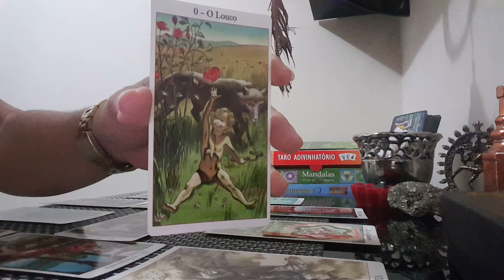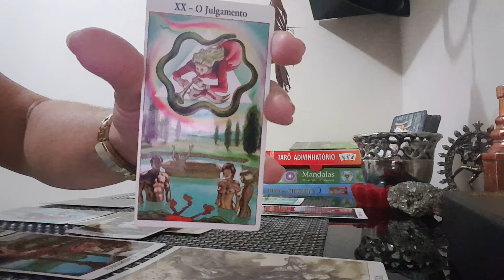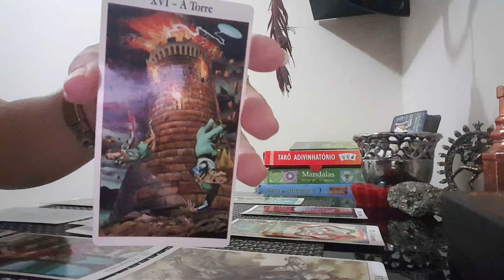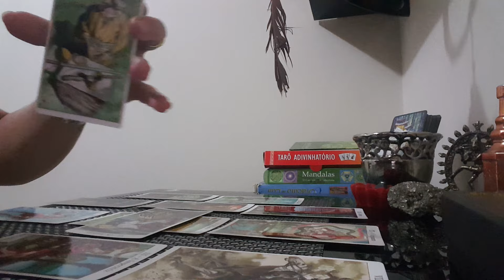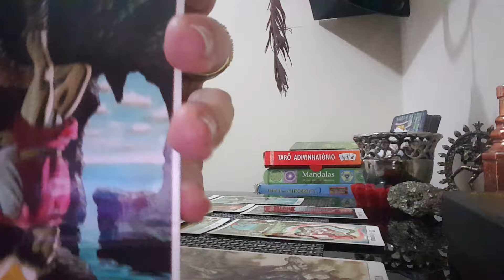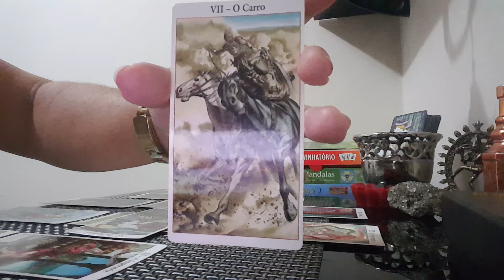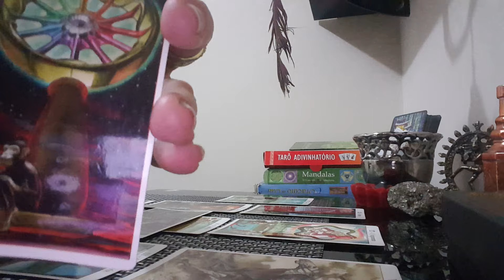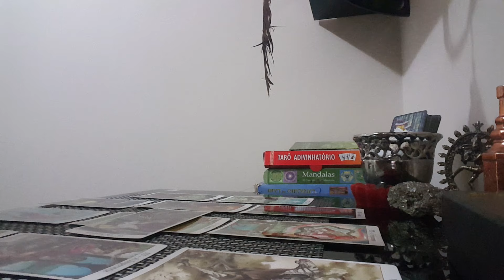MANDALA previsões para TOURO para 2017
Previsões Astrológicas e Mandala com Tarot  para 2017
WhatsApp para agendar consultas Cinthia Bernardes 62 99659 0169
Facebook Império do Tarot
Instagran @imperiodotarot